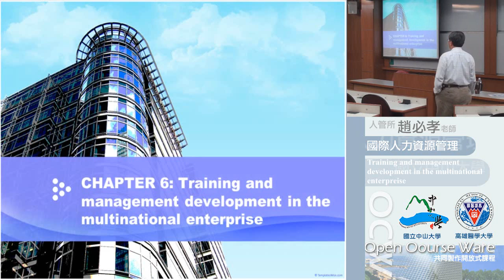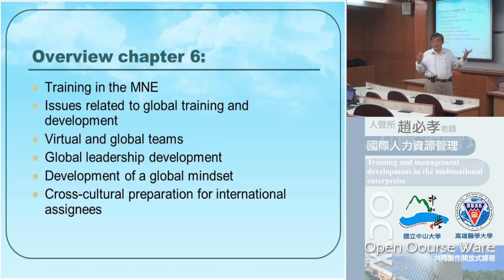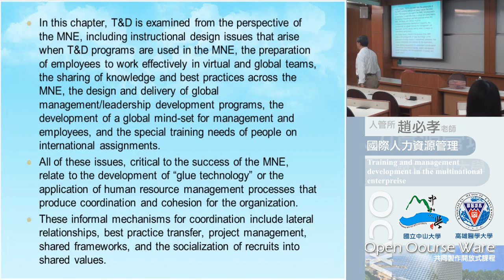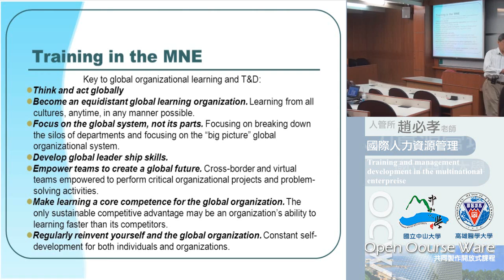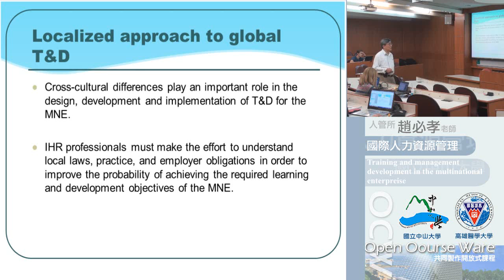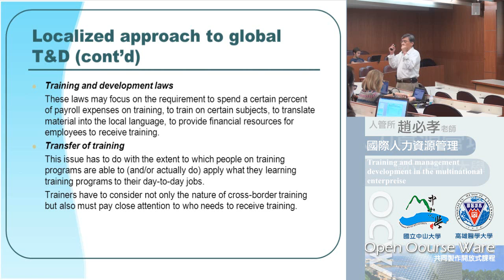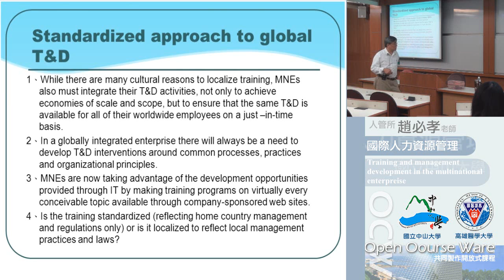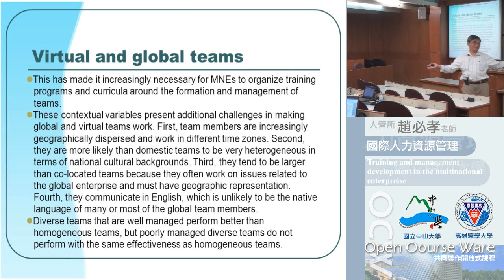《國立中山大學開放式課程》國際人力資源管理 (趙必孝老師) 7